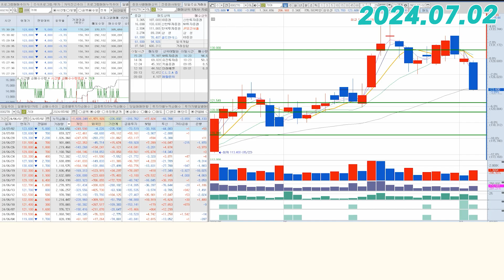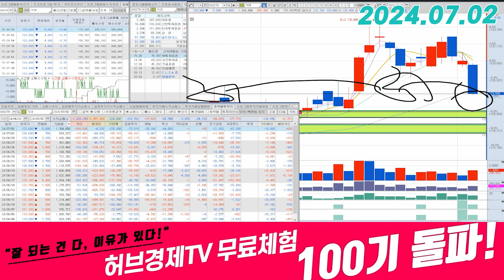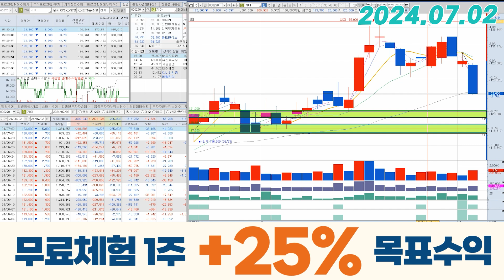기아(000270) - 일단은 한 번 더